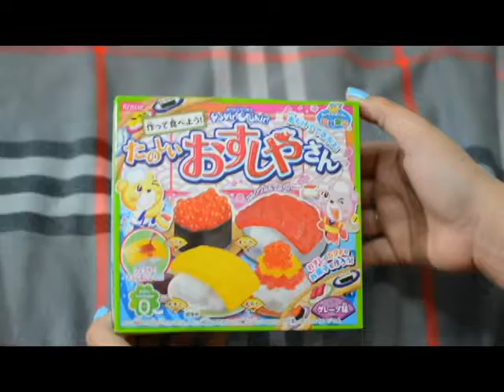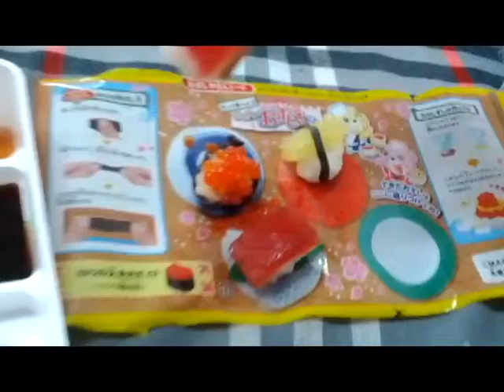HOW TO MAKE SUSHI CANDY Poppin' Cookin' Kracie (Edible Toy Candy)